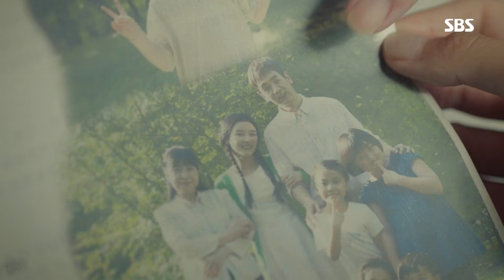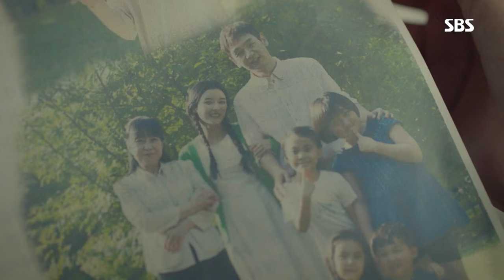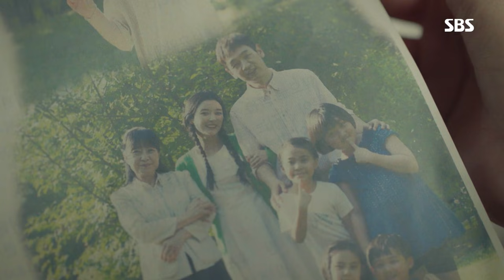김소연, 언니와 김태우 과거 전해 들으며 눈물 @시크릿 마더 12회 20180623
시크릿 마더 12회 20180623 sbs

김소연(김은영)은 보육원을 찾아 자신의 언니와 김태우(한재열)의 과거 인연에 대한 이야기를 전해 듣고 눈물을 보인다.